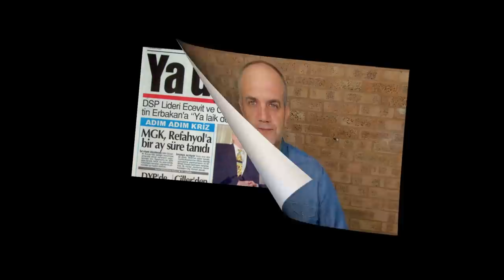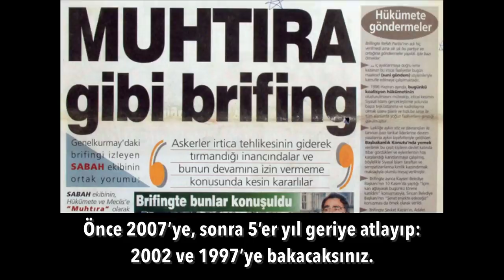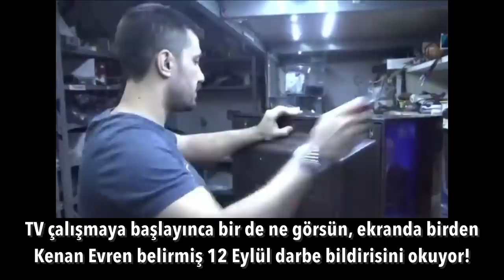Korkmayın: Korkaktırlar!... | Tarık Toros | Analiz | 18 Haziran 2021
18 Haziran 2021
Analiz

• Bugünlerin miladı ne 2016’dır, ne 2013, ne de 2010.
• Bir partiye biat etmeyen herkesi vatan haini ilan edenler, hep vardı ve bundan sonra da olacaklar.
• İşimiz zor. Çünkü, ülkeye egemen olan TV kanalları gerçekleri saklamakla kalmıyor, yalan ve kurgu haber üretiyor.
• 10 seneyi geçti yeni resmî tarih inşa edilmeye çalışılıyor.
• Şunu unutmayın: Vatandaş, haberleri internet ve sosyal ağlardan takip etmiyor.
• Yüzde 70 ve üzeri nüfus, günde kişi başı 5-6 saat TV seyrediyor.
• Sayıca çok olacaksınız, kafalarını kaldıramayacaklar.
• Korkmayın: Korkaktırlar!